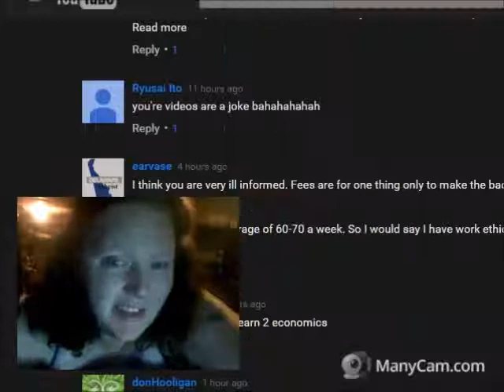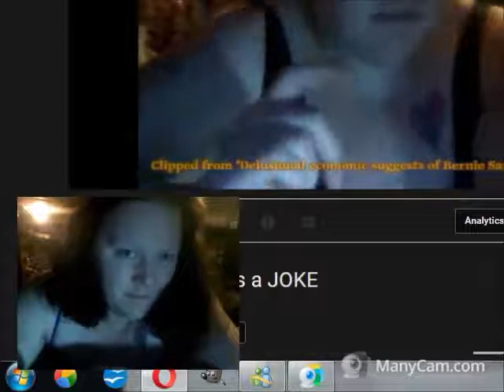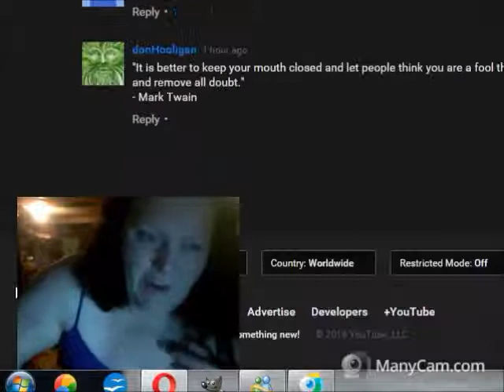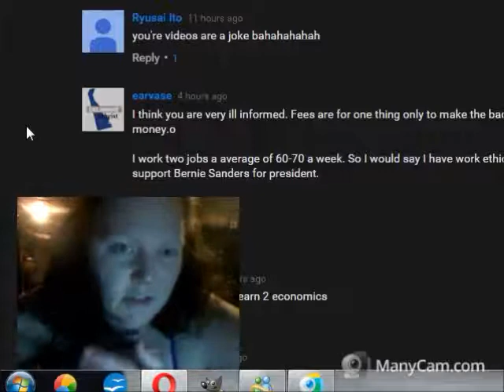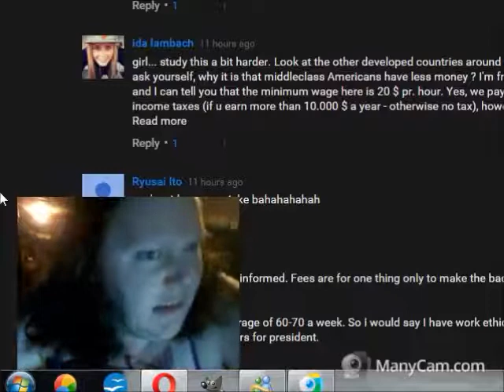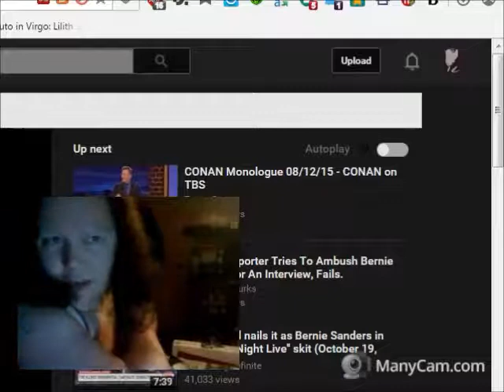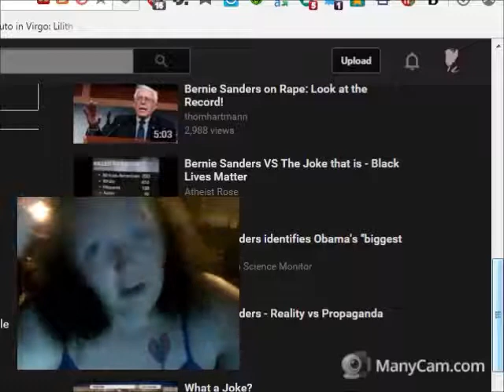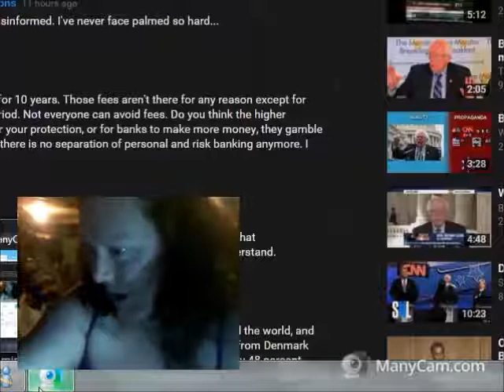Response to 'Bernie Sanders is a JOKE' Peanut Gallery